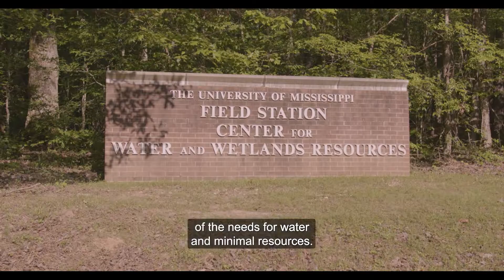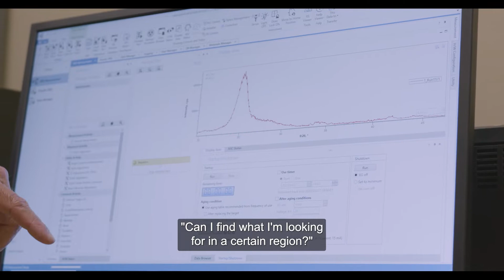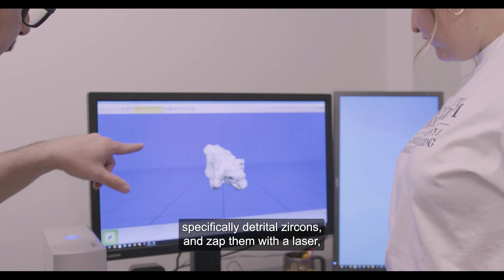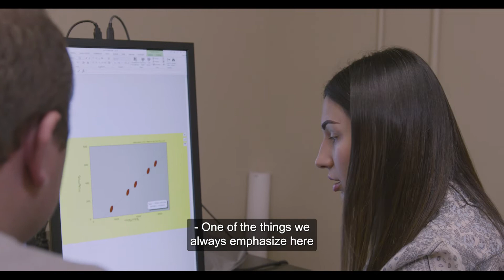Ole Miss – Geology and Geological Engineering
Learning with us, in the department of Geology and Geological Engineering at the University of Mississippi, is a life-changing experience. Our education extends beyond the classroom, allowing you to carve your own path toward meaningful career opportunities.

To Learn more about Ole Miss GGE, check out the full video GSAConnectsCast, the official @geosociety broadcast at GSA2022 in Denver!

This year on GSAConnectsCast, we have 5 special features showcasing institutes with outstanding research, education, and service work in the field of geology and geosciences and will be hosting them on our social media channels during the week of GSA Connects.